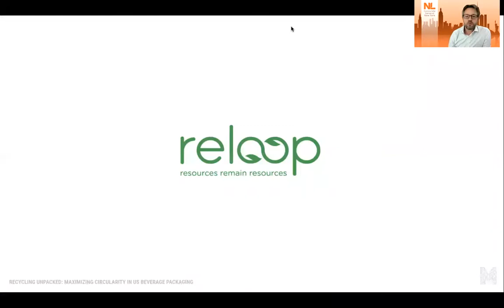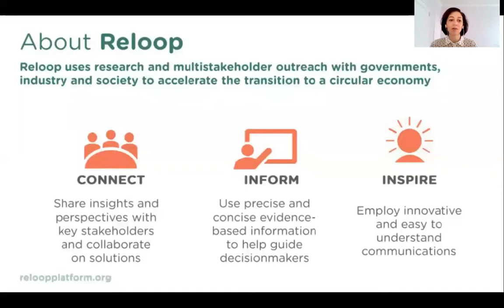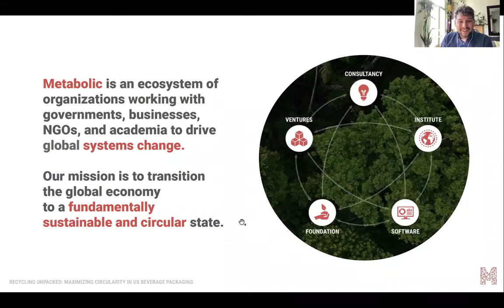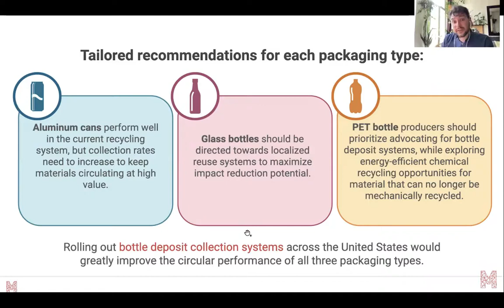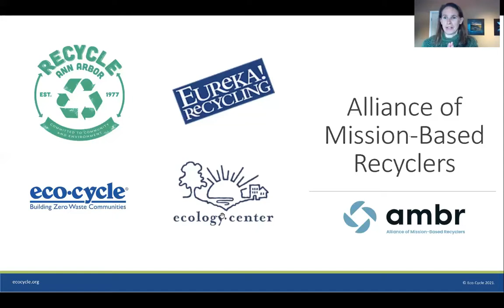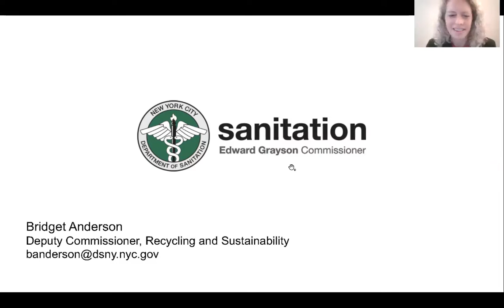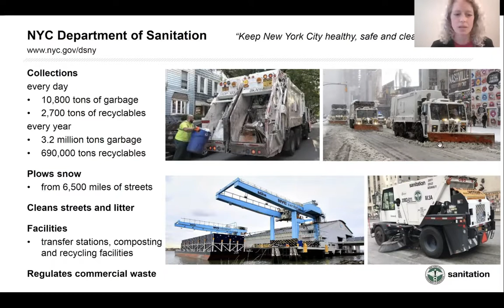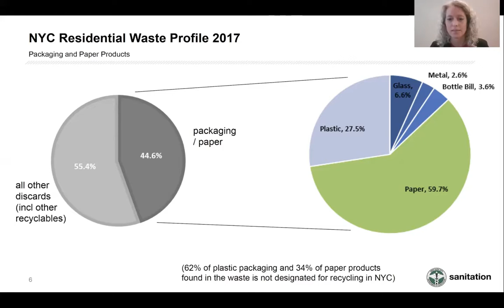Recycling Unpacked | Webinar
As part of Circular City Week, Metabolic co-hosted this webinar “Recycling Unpacked” - featuring panelists from Eco-Cycle, Reloop Platform, Nestle Waters, NYC Department of Sanitation, and Consulate General of the Kingdom of the Netherlands in New York.